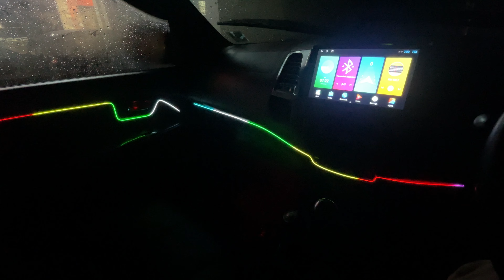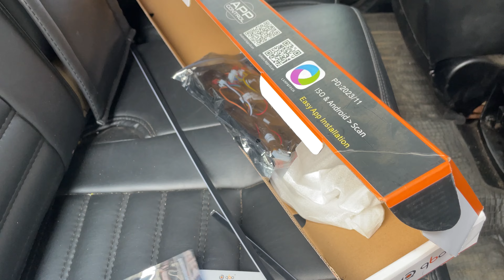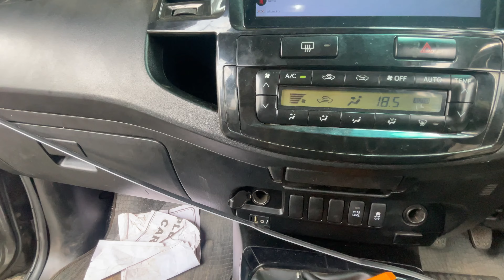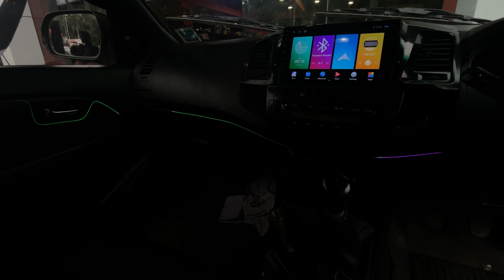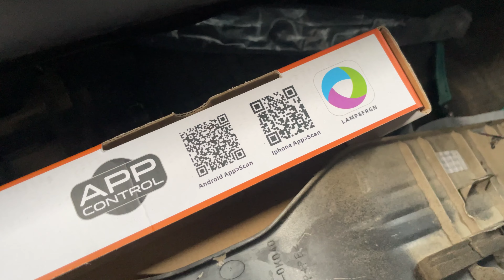Ambient light fitting low price || കുറഞ്ഞ ചിലവിൽ ഇന്റീരിയർ ആക്കാം all cars